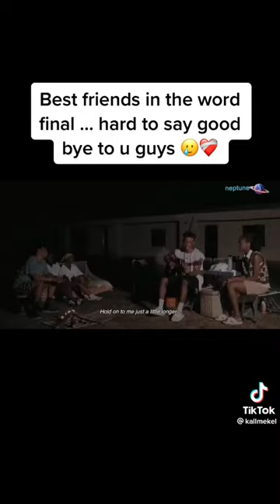David and Olive-- Cute songs 💙 / Subscribe for more @neptune studio